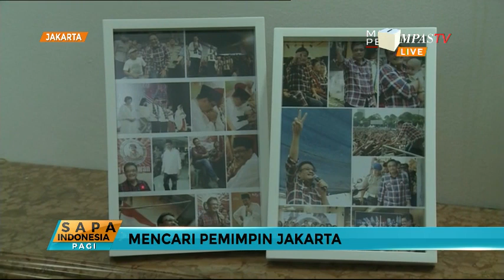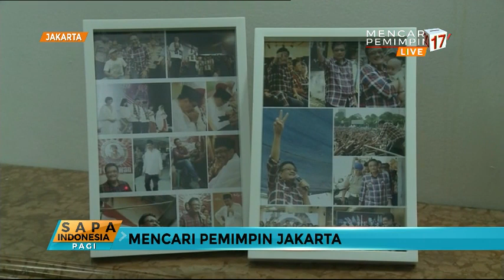Sapa Kandidat Djarot Saiful Hidayat (Bag 2)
Pada sesi dialog kali ini, Djarot akan berbincang tentang berbagai kemungkinan jika dirinya terpilih atau tidak terpilih menjadi pemimpin DKI Jakarta pada Pilkada pada April mendatang. Tak lupa, sang istri juga ikut bercengkrama dan sedikit berbagi tentang sosok Djarot di mata keluarga.